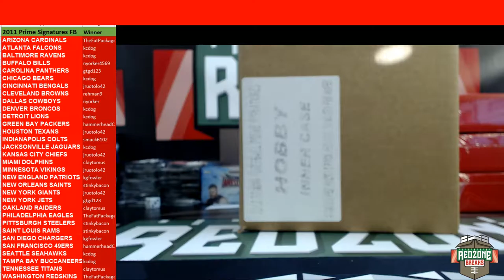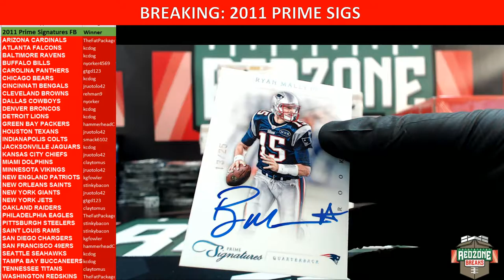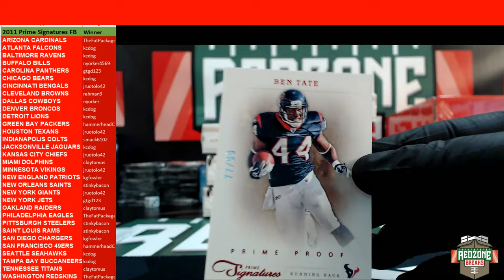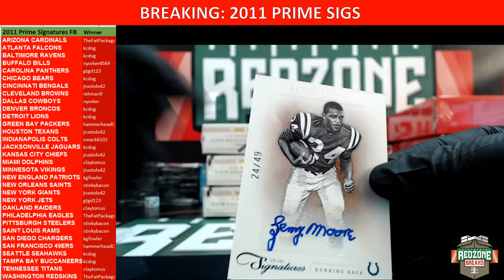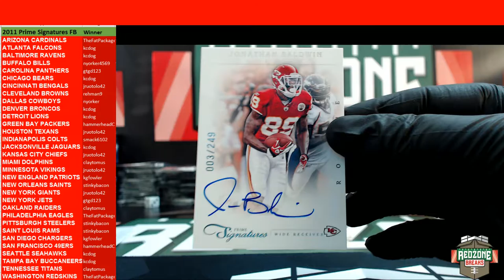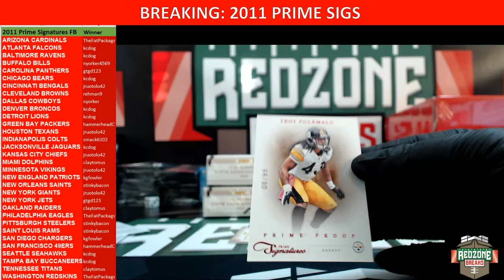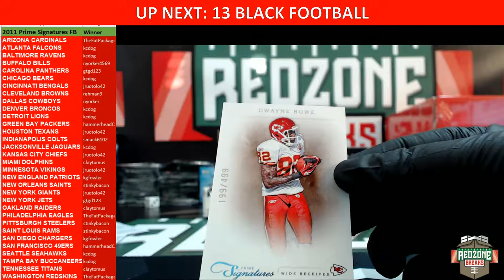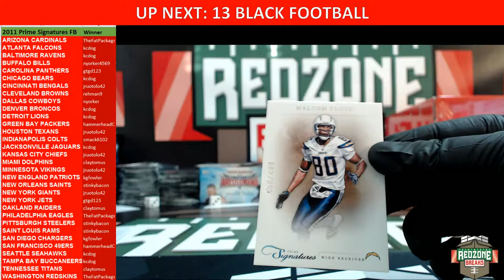07/01/16 2011 Prime Signatures Break